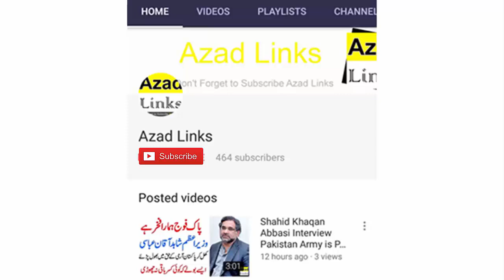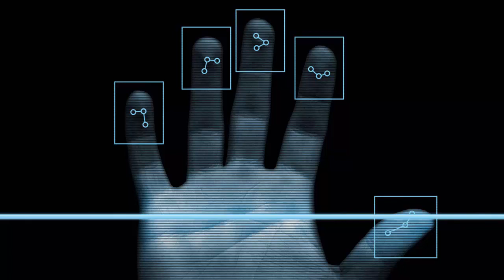Fingerprints History In Urdu | Urdu Documentary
Allaah has enlarged humans with a great deal. And Allah Almighty has created a lot of things in us. But there are things that do not match each other anytime. As the marks of human beings. Whether you analyze millions of humans, but also a fingerprint of a person will not match the same. Indeed, this is the power of God. Which we can imagine. Subhan Allah

Perhaps you do not even know that our marks (fingerprint) once again appear to be reflected after erasing. The reason for this is that the roots of the ring ring reach three layers below our skin. That is why mark numbers usually become an important source of access to criminals. Usually, marks of bricks and brick work keep on changing and maintaining, but as soon as they leave the work, permanent marks are recorded in their hands.
But skin damage does not happen again soon after the skin gets damaged or burnt for some reason. In 1930, a British thief John Dalinger tried to erase his mark from ache but failed. The survival mark was finally arrested.

According to scientists, in the fourth month of pregnancy in the mother's womb, there are signs on the fetal toes, which remain as long as they are born from birth. The twins are marked, finger trimmed, round and wavy lines. Those who form a human skin in the skin of the skin. Handwriters play a key role in identifying and recognizing any human being. But this man did not know that. So, two hundred years ago, the signs of fingers were not so important because in the end of the nineteenth century The thing was discovered that the marks of human beings vary from each other.

In 1880 Henry Falls, an English scientist published in one of his articles published in the "Nature'Nunami Journal" revealed that the marks of the people are not changed throughout the lifetime and such suspects on their basis The marks of the finger remain on any item, such as the case, can be prosecuted. This was the first time in 1884 that Morsa of a murder was arrested on the basis of the identities of the toes. From that day, fingerprints have become a great way of identifying. So before the 19th century, people would not even forget that the tide of their fingers had some meaningful lines and could also be considered. Is.

Click Here And Watch Our More Interested Videos.

Links